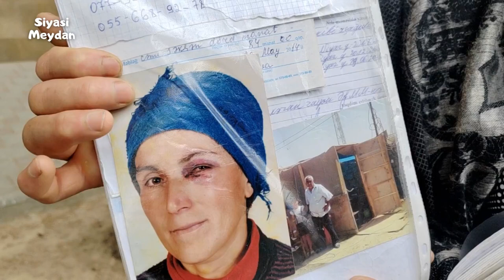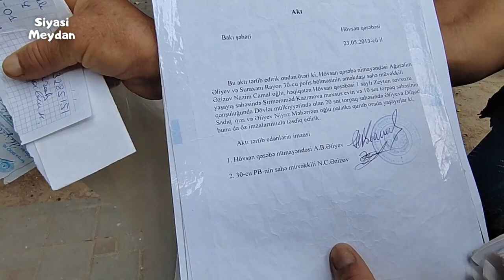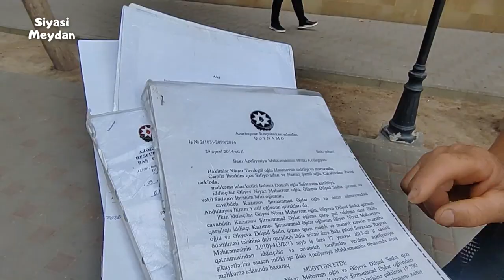"Mən bir kişi kimi İlham Əliyevdən yardım istəyirəm, onun ətəyindən yapışmışam."